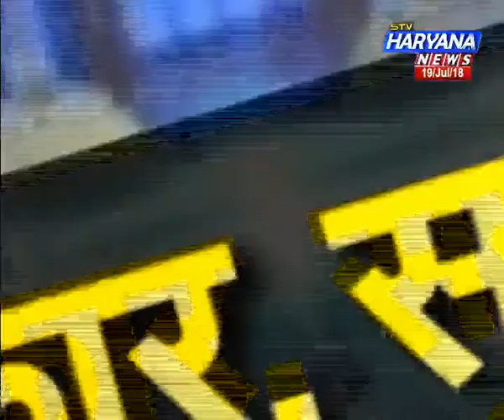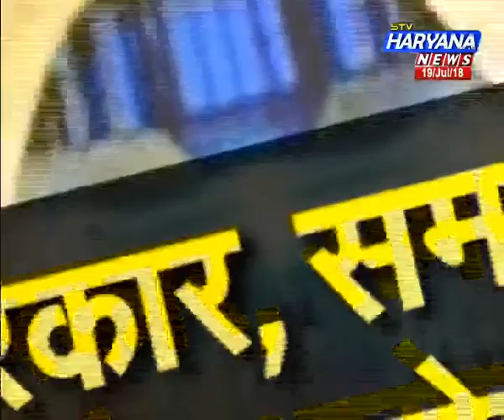सरकार, समर्थक और आरोप ! (19/07/2018)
प्रदेश सरकार पर साजिश रचने का लगाया आरोप